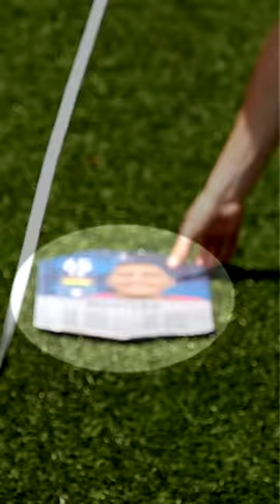Sunday League Footballer gets a FIFA Rating...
Part 1! is here, go watch the full vid too ;) - Part 2 tomorrow!

Make sure to follow me on all of them!